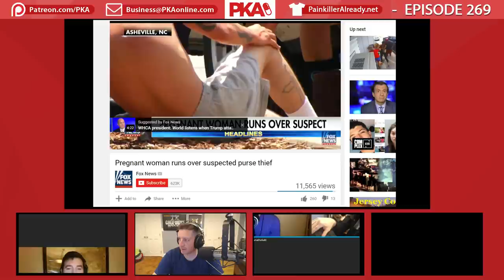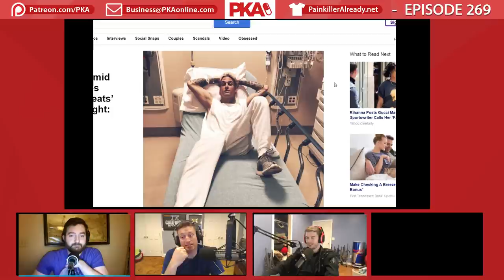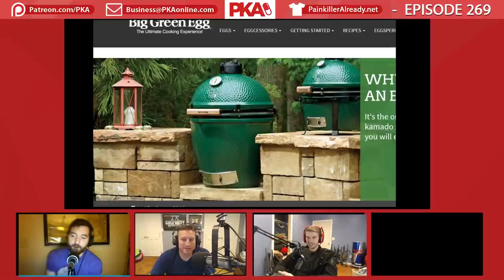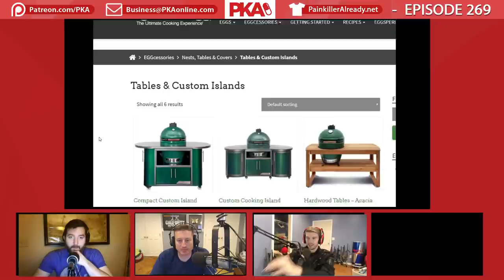PKA 341 Rick and Morty Season 3, COD Historical Accuracy, If We Were Dictators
* - Video Source below Timeline
0:00:00 - Woody’s issues with starting the recording
0:00:30 - Kyle introduces Sponsors & there’s no Guest
0:01:45 - Annoying Twitch Streamers
0:03:20 - Oldschool YouTube (zzirGrizz, comments & giveaways)
0:10:40 - Kyle’s new jacket & America’s National bird
0:13:35 - Nicknaming the enemy in wars & the LGBT  “hate” flag
0:18:20 - What’s your second favourite country?
0:25:25 - CoD:WW2 will have black soldiers & realism talk
0:32:15 - If you were in the Military what would you be? (and War talk)
0:43:40 - Heroin farms in the Middle East
0:45:30 - Peeing in the Middle East
0:49:40 - Allying with the Soviet Union & Putin’s power
0:51:35 - The Simpsons (The Stonecutters*)
0:53:10 - Rick and Morty being delayed
0:55:55 - Brief Fargo talk
0:57:25 - Fitness talk updates
1:06:35 - Ad Read: Squarespace
1:07:50 - If you were King of the World, what would you do?
1:20:10 - Roman Emperors, the Coliseum & Chariot Racing
1:28:35 - Video: Pregnant woman runs over thief*
1:30:50 - The Castle Doctrine
1:36:15 - Rick and Morty gets announced for July 30th
1:37:45 - Supernatural meet-up
1:42:10 - Old cartoons (Foghorn Leghorn & Loony Toons)
1:43:05 - Aaron Carter is hospitalised for being too skinny
1:45:10 - Ad read: Dollar Shave Club (and shaving pubic hair etiquette)
1:51:20 - Sleep Schedules
1:54:10 - Being a Vampire & True Blood TV Show
2:07:40 - Alex Jones and turning the frigging frogs gay
2:10:30 - Video: Angry racist teacher fired*
2:14:30 - Identity politics
2:17:50 - Taylor’s work trip (and bad experiences with work trips)
2:24:40 - Horseback riding
2:26:20 - Taylor won a Sheep riding contest & his missed rodeo stardom
2:33:10 - Tractor pulling competitions
2:35:30 - Alien’s first contact & NASA vs Anonymous
2:44:45 - Star Trek talk
2:51:20 - Ad Read: NatureBox
2:54:15 - VR Advantage in FPS Games
2:56:30 - Video: Rick and Morty Season 3 Trailer*
3:01:10 - It’s Always Sunny talk
3:06:50 - Jokes that go over your head and “retendous”
3:09:30 - Venus Williams car crash
3:11:15 - The Kardashians and The Jenners
3:22:35 - Ad Read: HelloFresh
3:23:55 - The Sopranos talk
3:27:10 - Movie talk (Ashton Kutcher, King Kong and more)
3:39:50 - The CoD: Infinite Warfare Trailer dislikes
3:41:35 - Return to movie talk (King Kong)
3:45:30 - Nick Diaz busted for drug use
3:49:25 - Woody’s pool update (and pool maintenance)
3:55:10 - Pool decorations
3:57:55 - Grills for cooking
4:04:25 - Pool fighting
4:08:20 - Woody calls it a Show

VIDEO SOURCES OF TOPICS:
0:51:35 - The Stonecutters
1:28:35 - Pregnant woman
2:10:30 - Angry racist teacher
2:56:30 - Rick and Morty Season 3